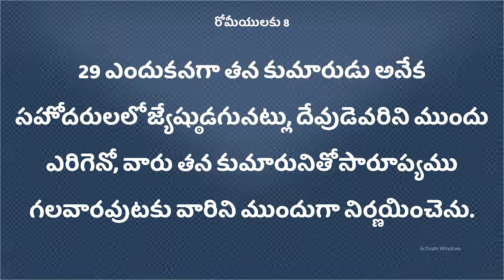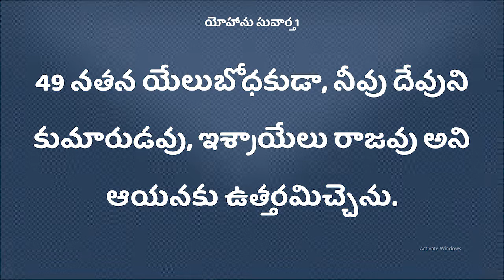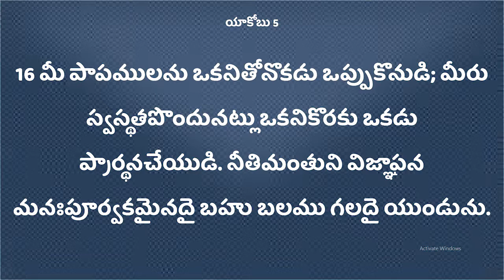Deevena sandesalu # pastor Israel garu 3rd msg